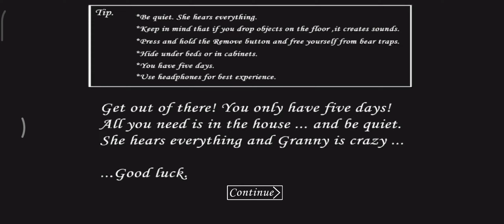GRANNY EXTREME MOD'DA KAÇIŞ!!! ( SONUNDA BİTİRDİK!!!)#17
İYİ SEYİRLER!!!